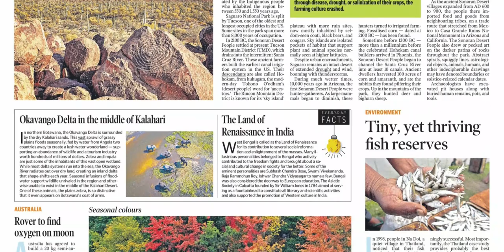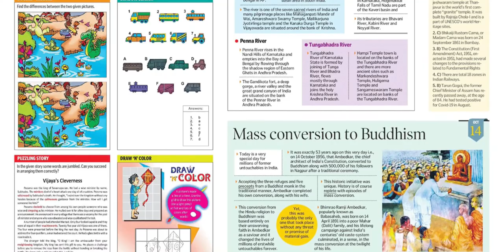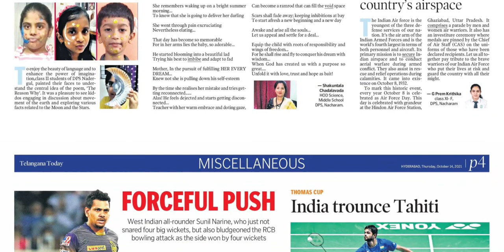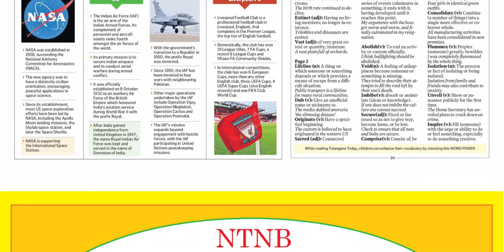TELANGANA TODAY SCHOOL TODAY 14 OCTOBER 2021 THURSDAY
FOR TELUGU PAPERS:
NTNB NEWSPAPERS